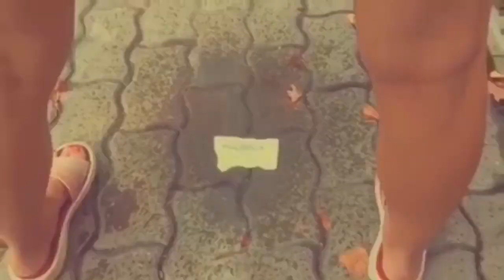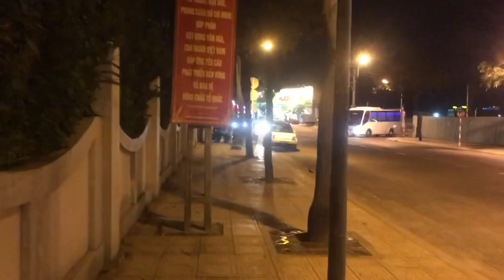НЯЧАНГ ЛУЧШИЙ ГОРОД ДЛЯ ПЕРЕЕЗДА ПОВЗДОРИЛИ С ГОЛЬВШТРИМ НОВОСТИ ДЛЯ GADA И БАБУЛЯ НЯЧАНГ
DONATALERTS
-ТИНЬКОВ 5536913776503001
-Qiwi